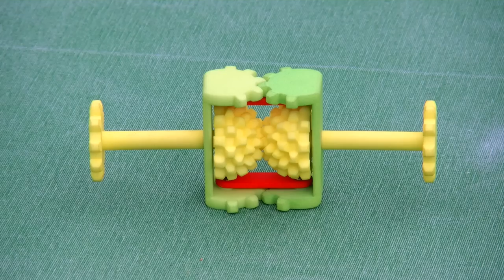Spherigear Transmission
Spherigear Transmission is an experimental gearing mechanism that uses spherical gears, a.k.a. spherigears. The mechanism can be folded by 180 degrees in both directions, while maintaining the engagement of the spherigears. As usual with Oskar's gearing mechanism, also this one has no obvious application.